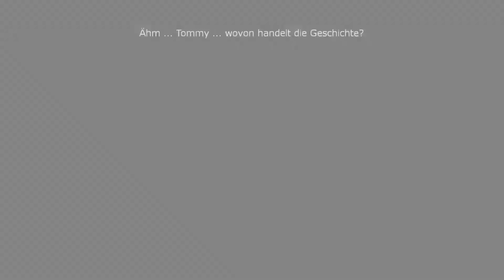Octodad Dadliest Catch: ACHT ARME UND EIN HORN - Let's Kruhtz Ep. 10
Heute in Octodad Dadliest Catch: Zum Abschluss eines großartigen Abenteuers werden wir Arzt und Operieren einen Menschen. Der sich in einen Roboter verwandelt. Als Octopus. Mit einem Schnitzelklopfer.